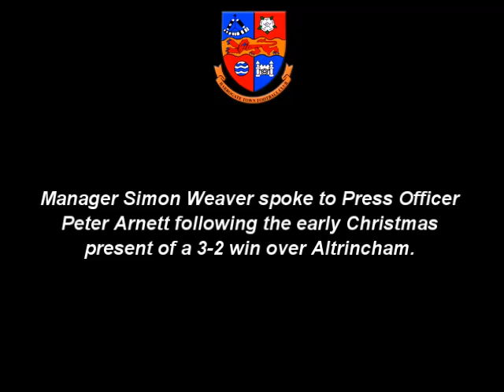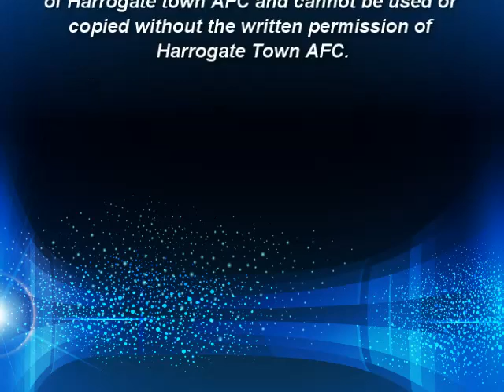Simon Altrincham 2013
Manager Simon Weaver spoke to Harrogate Town's press officer Peter Arnett following the 3-2 win over Altrincham in the Skrill North.